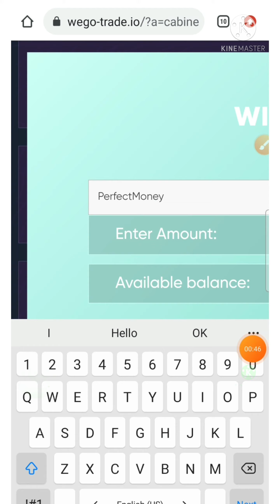Wego_trade.io, 53 days paying 100% trusted, long-term, genuine hyip site